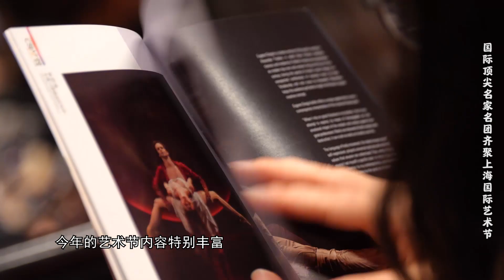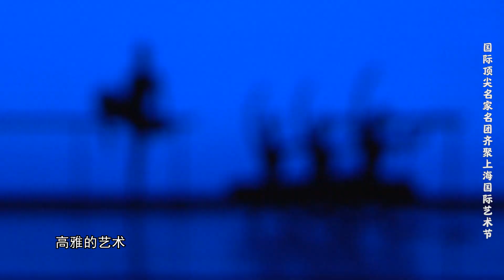Top International Artists Gathering at the Shanghai International Arts Festival 国际顶尖名家名团齐聚上海国际艺术节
The American Ballet Theater, the Dresden State Orchestra, pianist Martha Argerich... A group of world-class artists and ensembles have successively arrived at the 22nd Shanghai International Arts Festival, adding a brilliant touch to the golden autumn city.